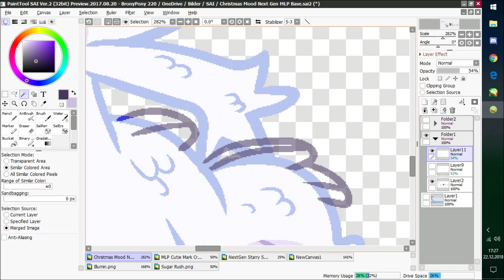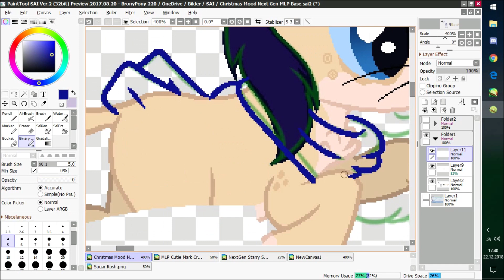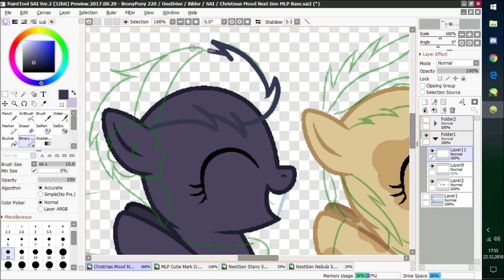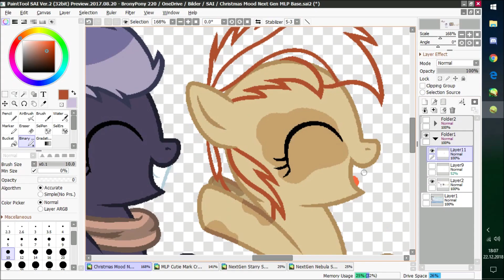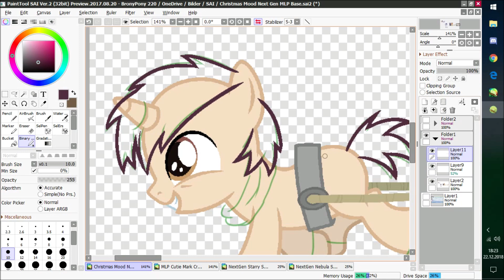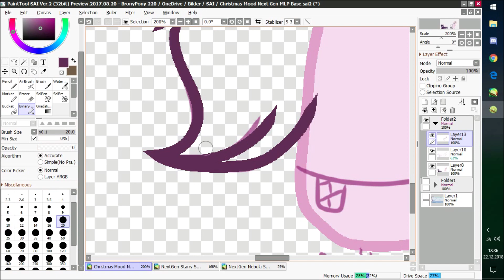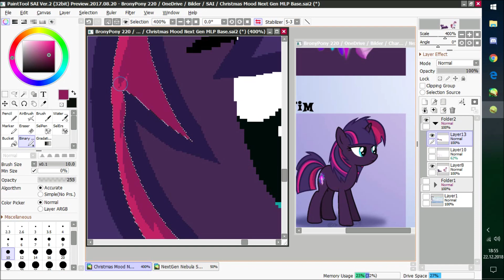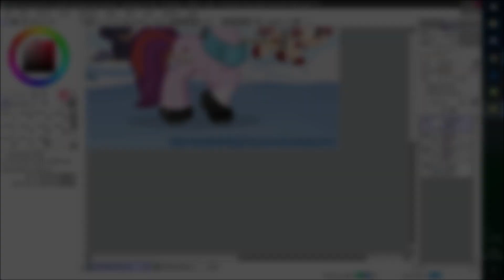Christmas Mood .:MLP Base Edit:.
** Read description before commenting something!**

🔻Infos:🔻

◾Character/s◾
Clarity Fur | Female | Catpony Hybrid
 (Capper X Rarity)
Sugar Rush | Female | Unicorn
 (Pokey Piece X Pinkie Pie)
Echo Spot | Female | Pegasus
 (Rumble X Scootaloo)
Lucky Blossom | Female | Earthpony
 (Pipqueak X Applebloom)
Pixel Glitch | Male | Unicorn
 (Button Mash X Sweetie Belle)
Illumin | Male | Dragon
 (Adopted from Twilight Sparkle & Tempest Shadow)
Nebula Spark | Female | Unicorn
 (Twilight Sparkle X Tempest Shadow)
Starry Spectrum | Male | Unicorn (Sunburst X Starlight Glimmer)

◾Song/s◾
2. JoinedTheHerd - Memory Lane
3. Your Heart Is In Two Places (JTH Remix)

Q: How old are you?
A: Right now 19 years old (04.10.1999)

A: No I only take Commission (But only when they're open)

Q: Do you take Arttrades?
A: Maybe but Only when I got time and like your Artworks

Q: Tablet or Mouse?
A: Both (I have a Wacom Intuos Comic)

A: Ms Paint, PaintTool SAI, PaintTool SAI2 and GIMP2 (GIMP2 for GIF Making)

Q: Can I make a Base of your Artwork?
A: Sorry, but no (I'm not allowing bases. Same goes for tracing and recoloring my work.)

Q: Can I draw your OC or make a Fanfiction of your OC?
A: Of course! Link it to me when you're done or use the mention system on DeviantArt (Link for Youtube please)

Q: Who are your Idols/Senpais?
A: HoneyBee , Scarlet Spectrum, Emala Jiss and Hikariviny

◾Art Status◾
Requests: Never
Art-Trades: Closed
Collabs: NO

Please know that the Song and Audio are not owned by me.